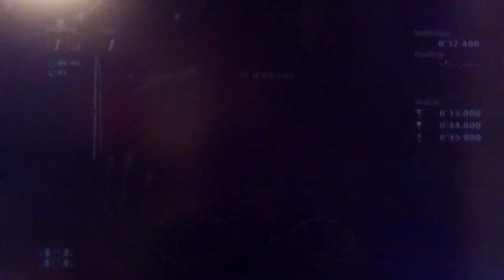GT6 ライセンス B-1 ルートX アルファロメオ ミト 1.4 T スポーツ'09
B級ライセンス　B-1
全開加速とフルブレーキング
スペシャルステージ・ルートX
アルファロメオ　ミト 1.4 T　スポーツ'09
初代GT時代からいわずとしれた発進と停止ですね。この内容はどれくらいの速さはどれくらいの距離で止まるなどの物理的な知識があればふつうにゴールドが取れます(コントローラーの場合)